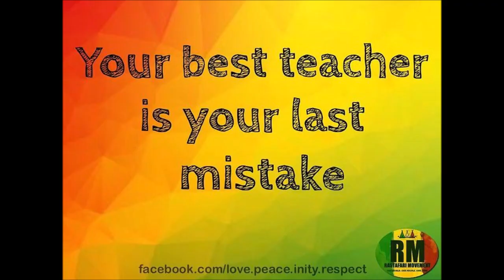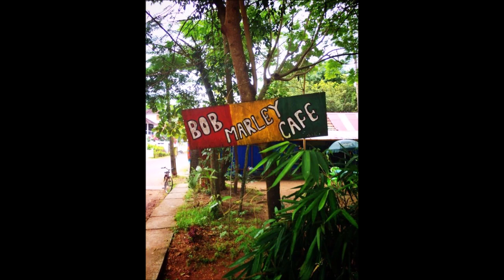Crazy Baldheads Reggae Riddim (Div. Versions)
Some Songs with the famous Crazy Baldheads Riddim
1. Johnny Clark - Crazy Baldheads (rare Version)
2. Dillinger - Sammy Jeggae
3. Jah Stitch - Bald Head
4. Another Project - Crazy Baldheads
5. Crazy Baldheads - Dub
6. Bob Marley - Crazy Baldheads